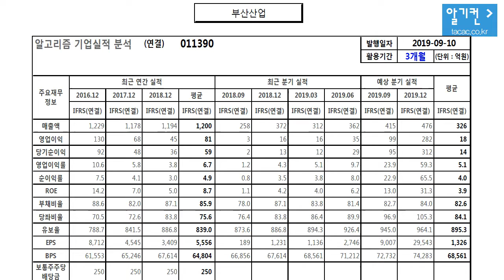부산산업 011390 알고리즘 기업분석 보고서